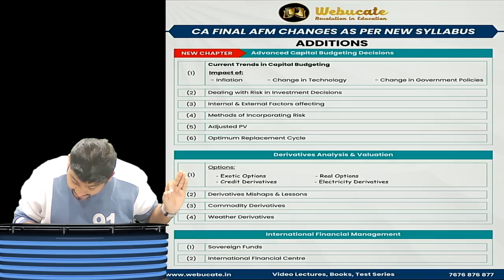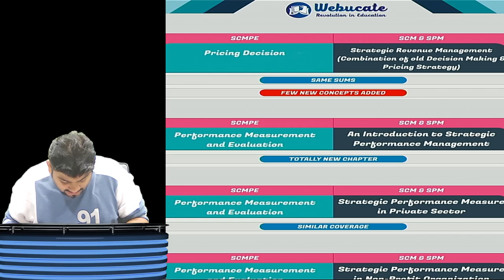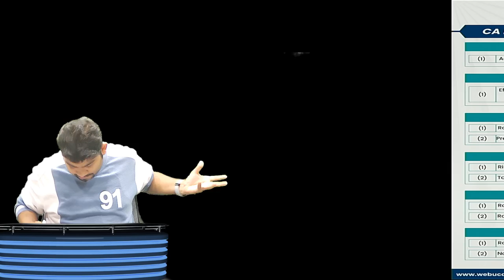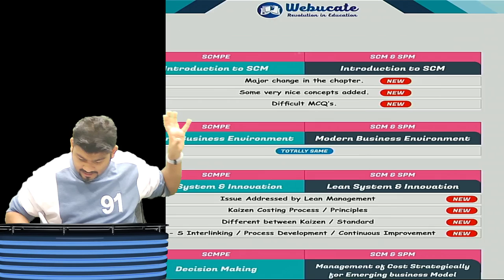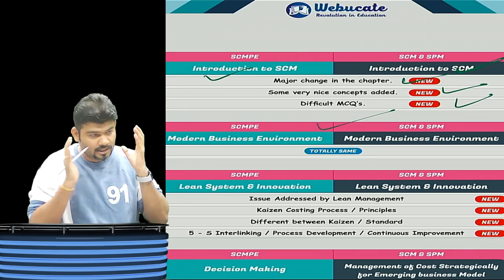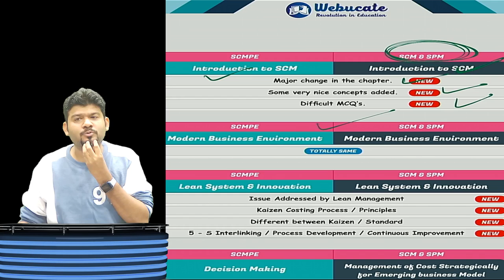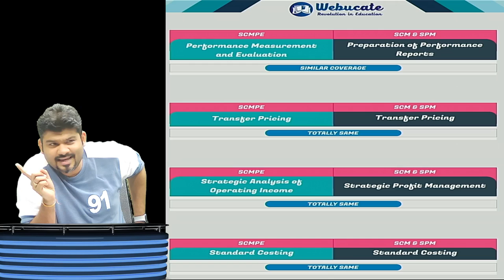CA FINAL NEW SYLLABUS AFM AND SCMPE AND NEW BATCH DETAILS ANNOUNCEMENT